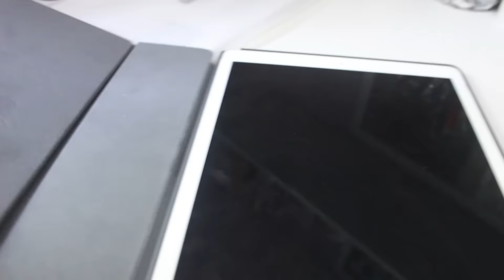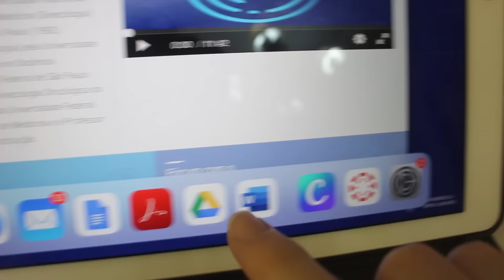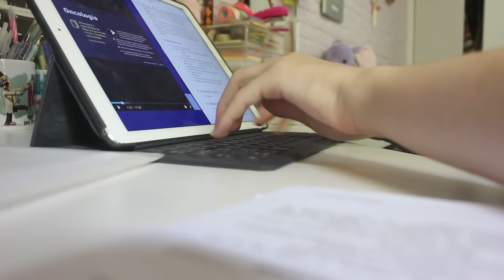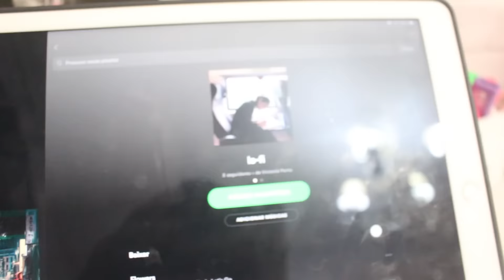MEDVLOG: PASSE UM DIA COMIGO! | CHICLETE VIOLETA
Victoria Porto
SHIS QL 12 CJ 2 CS 2
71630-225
Brasília-DF
Brasil

(Endereço Comercial)